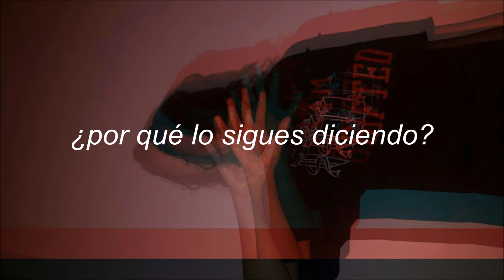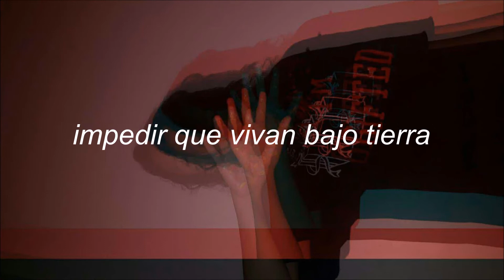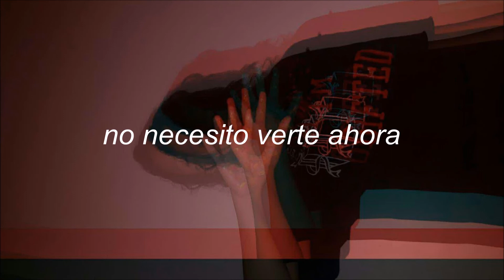Local Natives – Mt. Washington (sub. español)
❀ mt. washington (monte washington) - local natives sub/traducida al español.